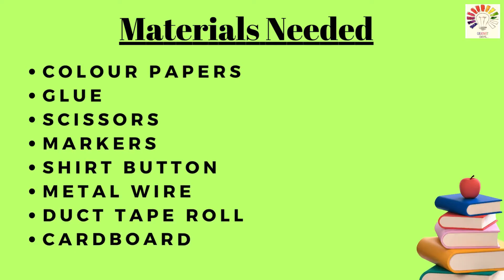Ecological Pyramids in Ecosystem project model | Food Pyramid model | Exhibition model for school